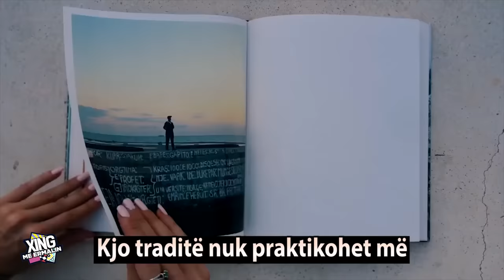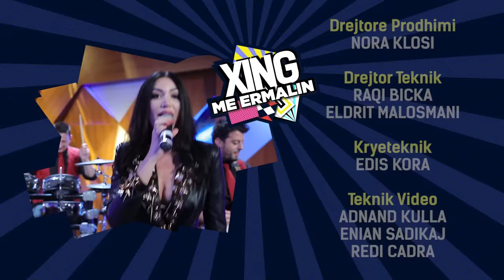Xing me Ermalin 94 - Nas Daily